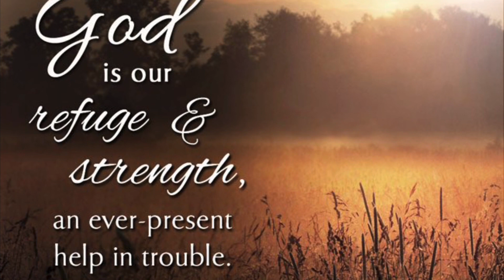Iaomai Heart to Heart ❤️